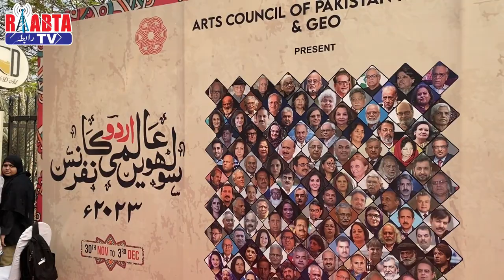Urdu hay jis ka naam | 16th Aalmi Urdu Conference | Arts Council of Pakistan, Karachi | Raabta Tv